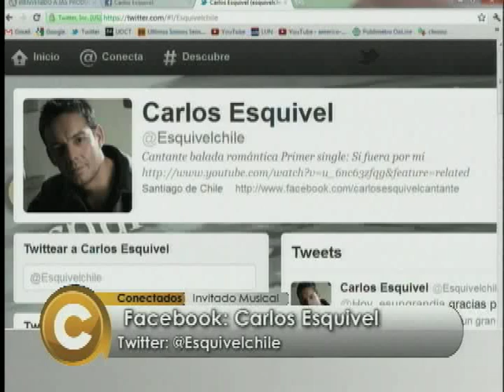Conecta2 - Carlos Esquivel